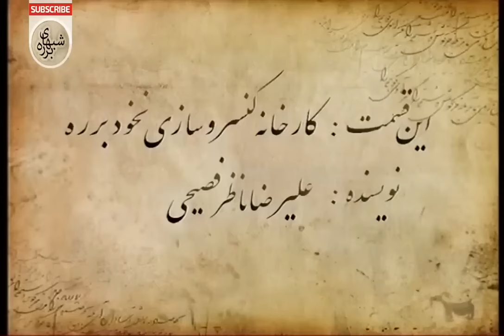Barareh Nights (TV Series 2005–2006) [Shabhaye Barareh] [شبهای برره] - 4K - E56